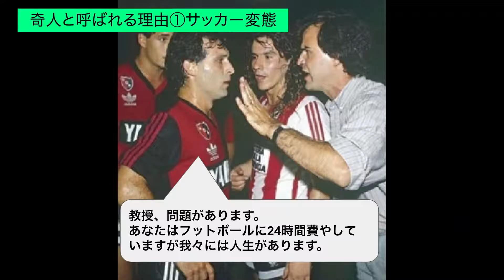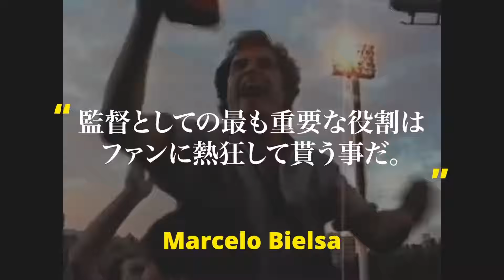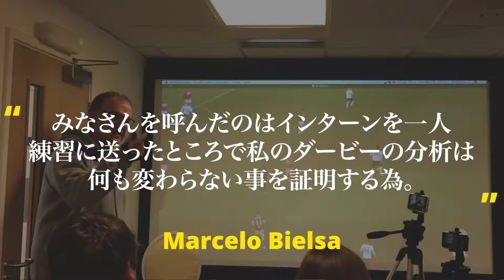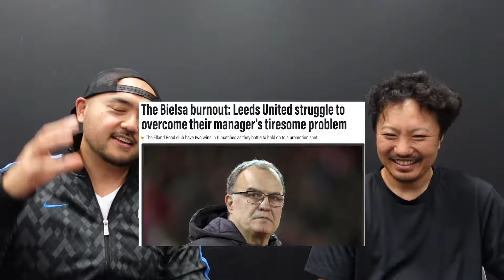【2部降格から苦節16年④】不死鳥リーズのカオスすぎるプレミアリーグ復活劇 〜El Loco 奇人ビエルサの奇跡〜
ビエルサ監督と奮闘するイングランドの古豪リーズユナイテッド。
2001年にチャンピオンズリーグ4強まで進んだ強豪が3年後に２部降格。さらに2年後に３部降格。カオス化するクラブ経営の裏舞台をまとめました！

★スポーツの情熱と感動を届けて日本を元気にする★
初めて東京の満員電車に乗って衝撃を受けました…みんな目が死んでいる。オーストラリア育ちですが東京生まれの自分に何か出来ないかと考えました。

自分はスポーツ、特にリバプールから多大な感動、情熱、パワーと笑顔を貰っています。スポーツの魅力を届け日本を元気にしたい！そんな想いでチャンネルを運営しています!
ケニー

サッカー知識がなくても楽しめ元気がでる、それと同時にちょいちょい知識も勉強できる。
そんな欧州サッカーの魅力をお届けるチャンネルを目指してます！

★About Us★
ケニー：リバプール一筋18年、東京生まれオーストラリア育ち、ロンドンとサンフランシスコ経由して今は東京にいます。子育てと動画編集に埋もれる毎日を送ってます。
トモ：キャンプとサウナ大好き。ちょいちょいゴルフの話題にも熱がこもります。